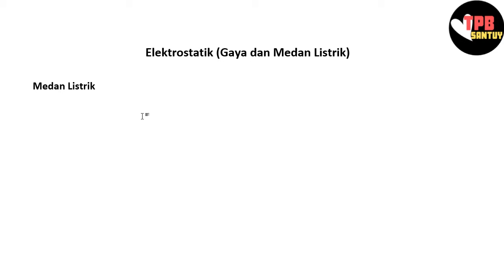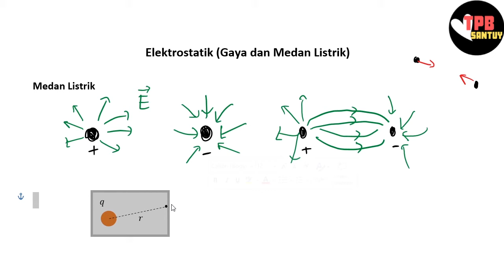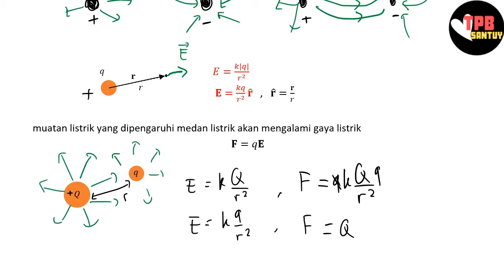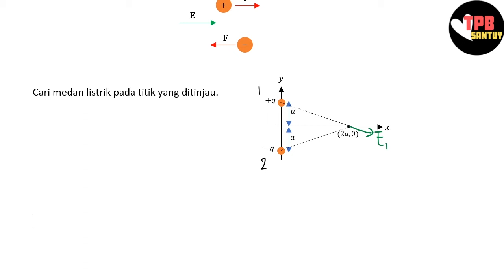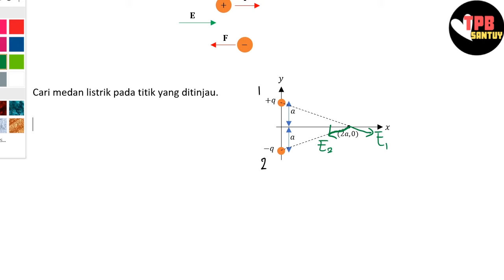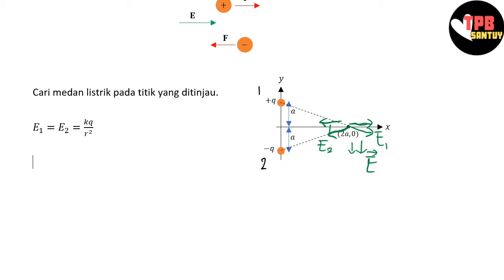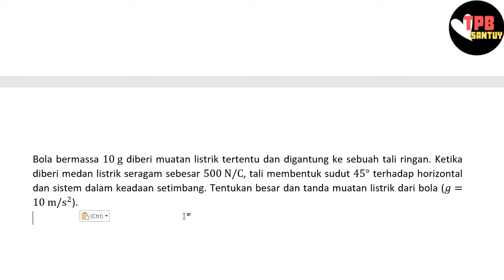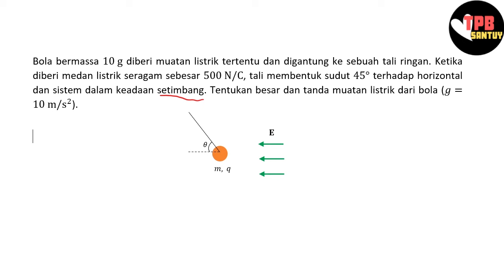Medan Listrik | Gaya dan Medan Listrik | Part 2 | Fisika Dasar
Video ini dibuat untuk menemani kalian dalam mepelajari dan memahami materi Fisika Dasar dalam topik Gaya dan Medan Listrik, khususnya mengenai medan listrik yang dihasilkan oleh muatan listrik dan contoh penerapannya dalam berbagai kasus. Semoga membantu yaa!

Keep learning!!
TPB Santuyy~